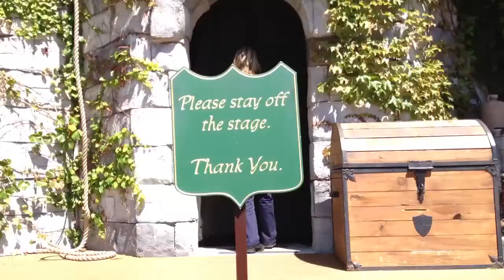Skull's Eye Pirate Show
Time Lapse of LegoLand's Summer Pirate Show 2012.